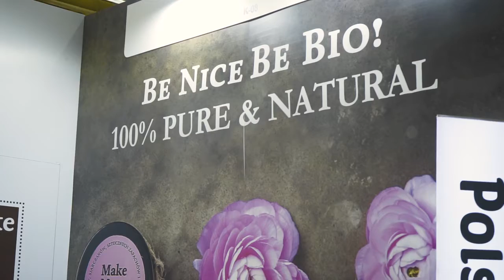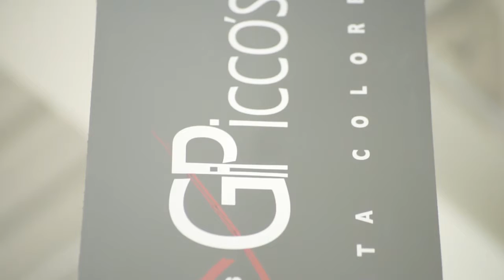Reportage: Cosmoprof Bologna 2018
La più importante fiera italiana del settore cosmetico sancisce l'affermazione di una tendenza sempre più chiara: i consumatori scelgono prodotti green, bio, vegani e privi di parabeni. Un settore che in Italia vale già oltre un miliardo di euro.